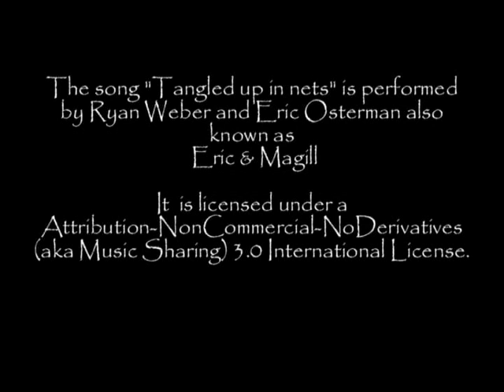Enchanted Forests: The Mesmerizing Beauty of Morels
Step into a world where nature composes its own symphony, and the star performers are none other than the elusive Morchella. 'Enchanted Forests: The Mesmerizing Beauty of Morels' is a visual ode to my love affair with these extraordinary mushrooms, set against the serene backdrop of their natural habitat.

Join us on a tranquil journey through the heart of the forest, where the morel mushrooms emerge as jewels of the earth. Each photo captures the intricate beauty and unique texture of Morchella, illuminated by the soft whispers of sunlight through the trees. This video is not just a collection of images; it's an immersive experience designed to transport you to a place where the simple act of observing becomes an act of profound admiration.

Accompanied by a soothing musical score, 'Enchanted Forests' invites you to relax, watch, and let the elegance of morels fill your senses. Whether you're a seasoned forager, a nature lover, or someone seeking a moment of peace, this video promises to enchant and inspire.

🍄 Discover the hidden treasures of the forest, and let 'Enchanted Forests: The Mesmerizing Beauty of Morels' remind you of the beauty that awaits in the quiet corners of the world.

Watch now and fall in love with Morchella all over again.